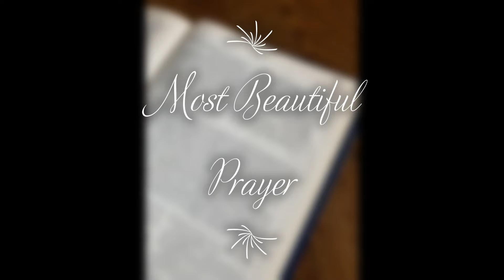Yom Kippur Tot Service, Rabbi Keren Gorban, Sept. 28, 2020